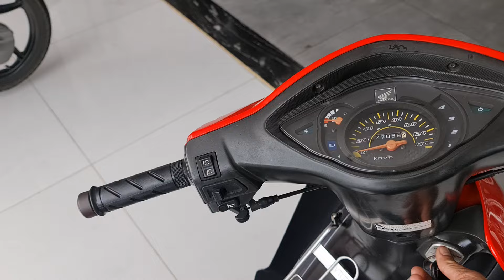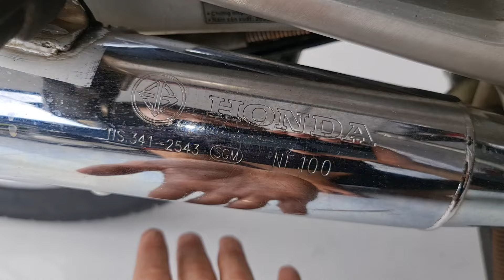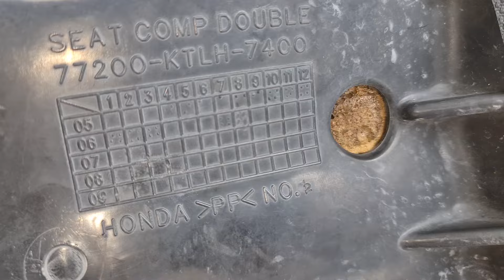(Đã bán) Hàng mới về wave s100 Thailand